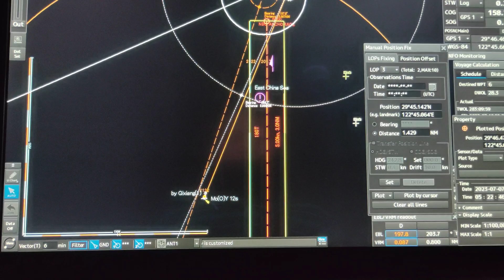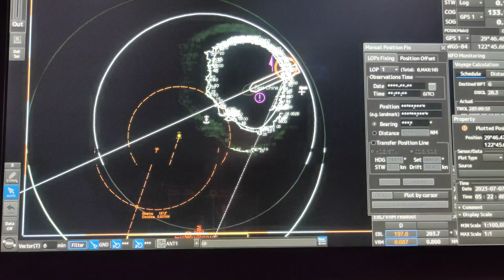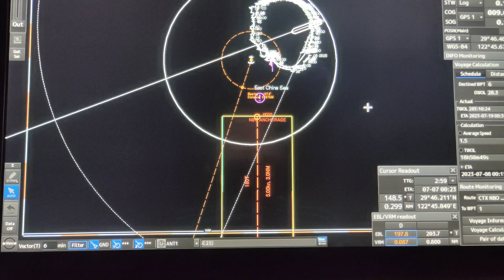JRC 9201 ECDIS MANUAL FIXING TUTORIAL